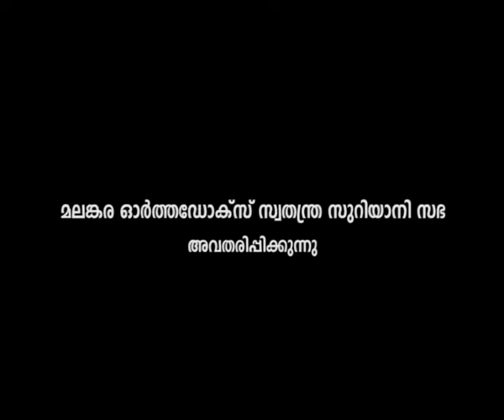Volume 5 Part 1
H.G.MATHEWS MAR COORILOS METROPOLITAN